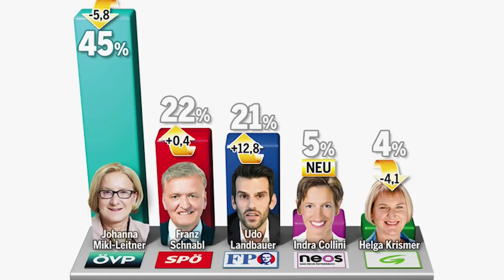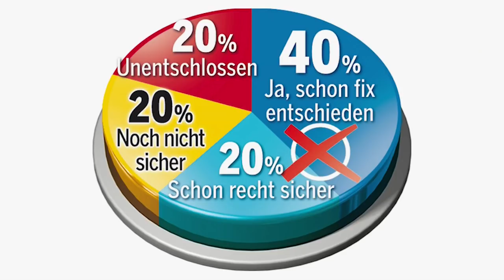Fellner! Live: Das erste Duell zur NÖ-Wahl